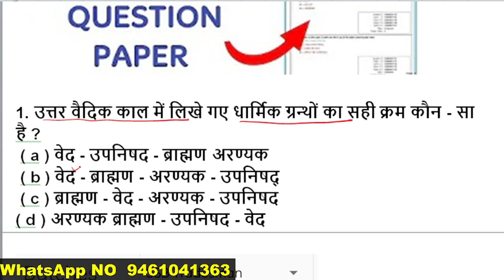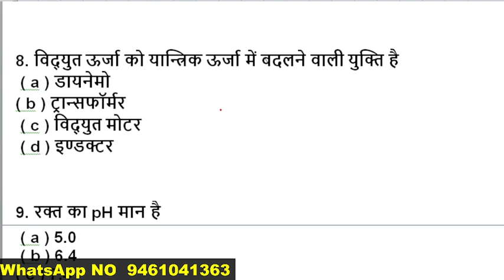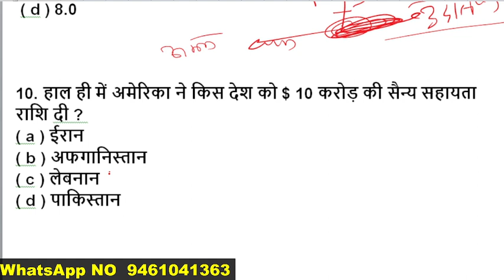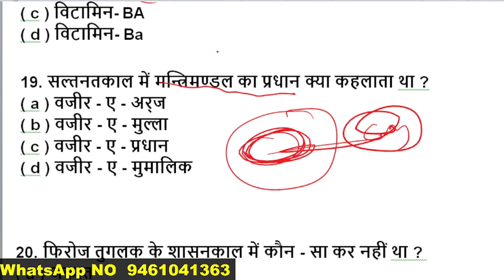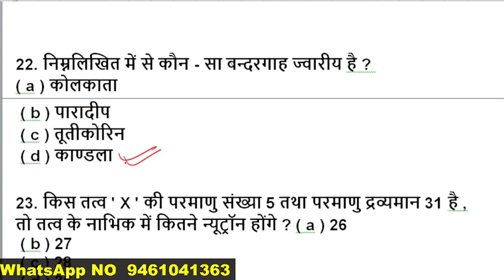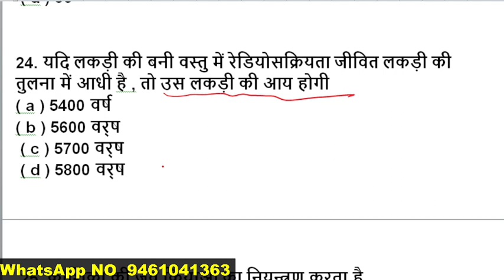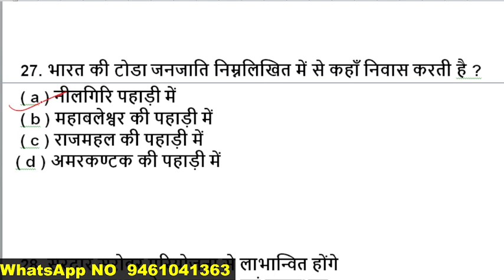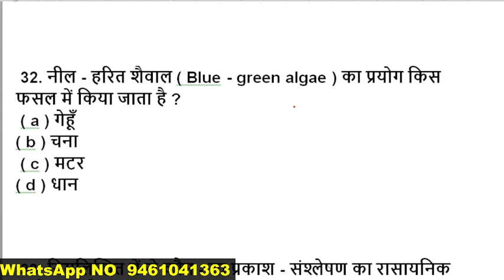SSB Tradesman Exam Date 2023 | SSB Tradesman Practice set 02 | SSB Tradesman Previous Year Paper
SSB Tradesman Exam Date 2023 | SSB Tradesman Practice set 0 | SSB Tradesman Previous Year Paper
SSB Constable Tradesman 2023| SSB Tradesman Previous Year Question Paper | SSB Gk Question Paper
SSB Constable Tradesman Previous Year Paper 2023 PDF

SSBTRADESMANPHYSICALADMITCARD2022 SSBTRADESMANADMITCARD SSBTRADESMANPHYSICAL SSBTRADESMANPHYSICALKABHOGA SSBTRADESMANADMITCARDKABAAYEGA # SSBVETERINARYADMITCARD2022 # SSBCOOKADMITCARD2022
SSB tradesman narkatiaganj.
SSB tradesman physical narkatiaganj.